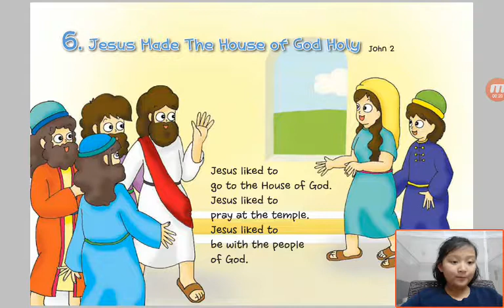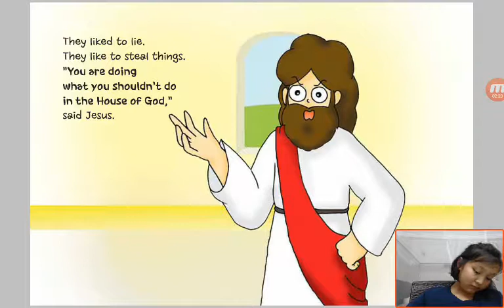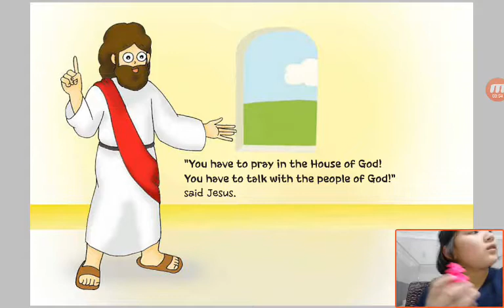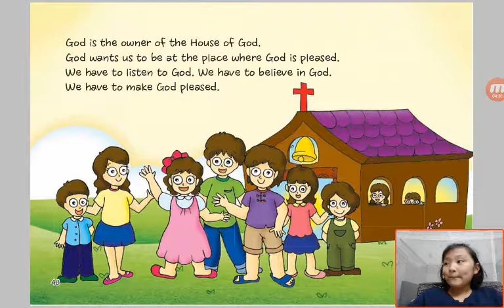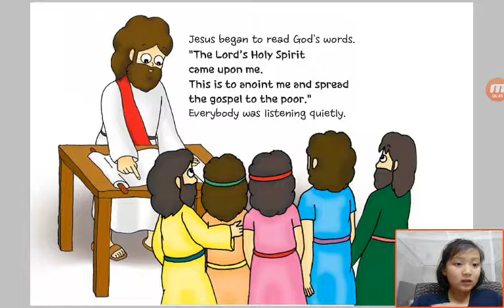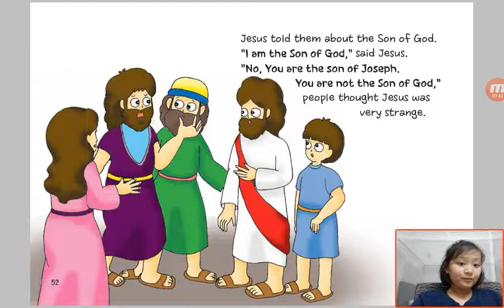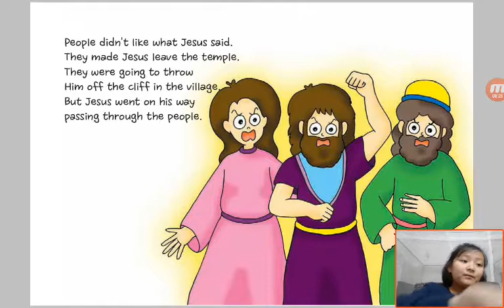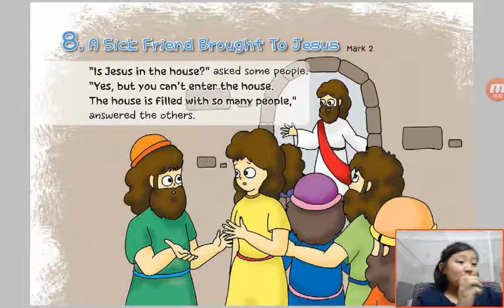‹Kids›Grace：Wonderful Bible Story‹성경이야기›– 6. Jesus Made The House of God Holy about John 2